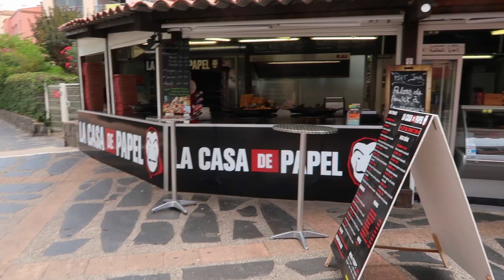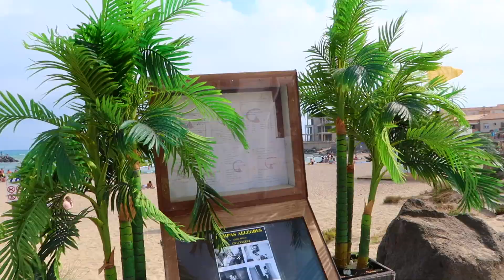UN WEEK-END AVEC MOI DANS LE SUD!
Holà aujourd’hui je vous retrouve avec un VLOG !

Je m’appelle Naomie
Je vis près de Strasbourg
Je suis née le 01 novembre 1994

MONTAGE: imovie
CAMÉRA: canon powershot G7X mark II